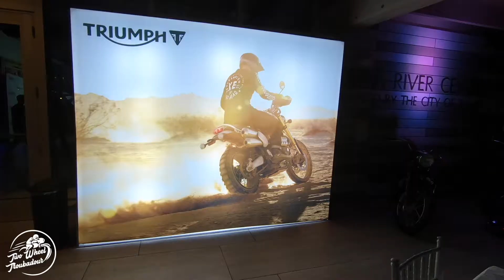Bonneville Icons Tour 2019 - Tampa | Triumph Scrambler 1200 | Jan 11 '19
The Troubadour attended Triumph Bonneville Icon Tour to see the unveiling of the new Scrambler 1200 lineup.  The atmosphere was electric as the bikes hit the stage!